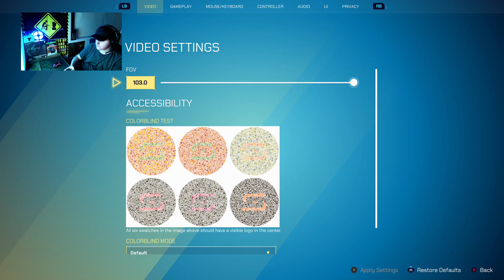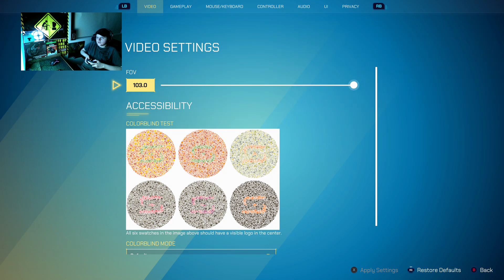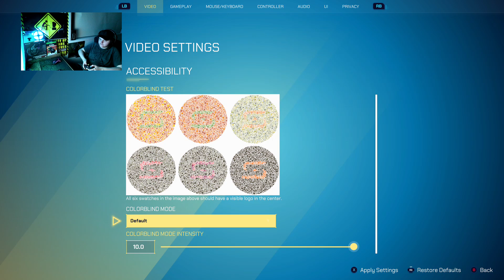DeFuseGGX Plays SplitGate For 5 Hours Gets Burnt Out And Wants (To Quit Because Getting Boring)